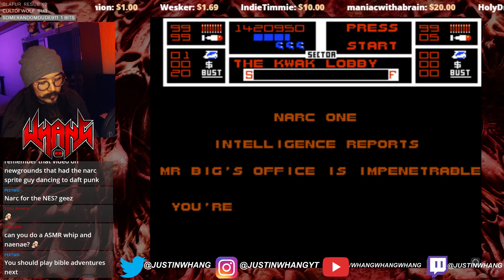Whang Plays Narc for NES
NARC for NES was one of my favorites back in the day. I actually managed to make it all the way to the end this time, which was surprising because I usually have problems with Mr Big's skeleton form.

👼Fae Rie
🐩Murfy Murf
🎤Let's Have a Discussion
🍁Jason Verhoek
🐶Keely Lemonnier
🚘Volaju
🐻Jayden Wybenga
🐦Darren Blacklock
🐻Scott Barrie
🐹Porg Thigh Meat
⚽Ryan
🌯Jackburrito
🏠Joseph House
🐼Shannon Gerbes
🦔Michelle
✂️Dan Kutz
👓Zachary Murphy
🐕Adrian Gorman
🦁Oshey
Ⓜ️Merryweather
🌌Alec Holland
✍LHAD
👹Beaston Mode
💭Klaud
🥋Jonathan Hedman
😼Jacobb Martinez
🐌Moist Snail